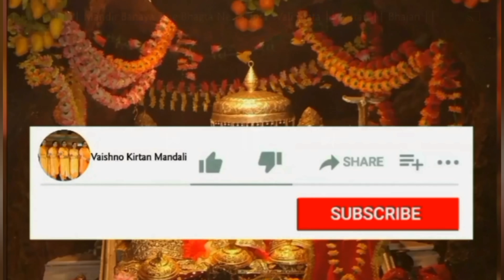तेरे दर जाण वालेया दी बेड़ी कदे ना अड़ी ।। Krishan Bhajan।।With Lyrics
तेरे दर जाण वालेया दी बेड़ी कदे ना अड़ी
हो बेडी कदे ना अड़ी भवसागरो तरी

जद राणा ने मीरा नु जहर भेजेआ
हो मीरा तेरा ही नाम लैके पी छड़ेया
बन गई बन गई वे श्यामा ओता अमृत दी पुडी

जब राणा ने मीरा नु नाग भेजेंआ
मीरा तेरा ही नाम लेकर पिटारा खोलेया
बन गई बन गई वे  श्यामा ओता फुला दी  लड़ी

जद  राणा ने मीरा नु बाहर कढया मीरा तेरा ही नाम ले कर राह फडया मिल गई मिल गई वे श्यामा वृंदावन दी  गली